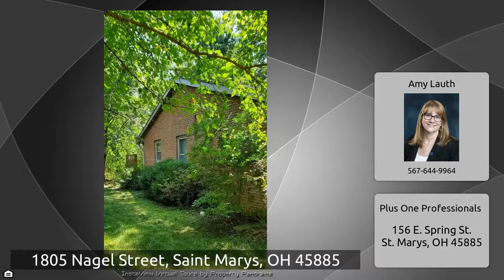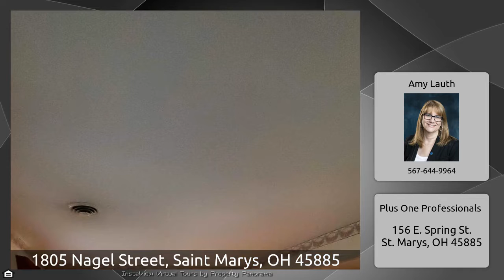1805 Nagel Street, Saint Marys, OH 45885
The Virtual Tour for the property at 1805 Nagel Street, Saint Marys, OH 45885 listed for $179,900 Other homes for sale by Amy Lauth of Plus One Professionals Hard to find! 3 bedroom, 2 bath, brick ranch! This home is on a slab so only one small step up from the sidewalk or garage. And speaking of garages, this one is an oversized 27 x 22 with attic storage! The home offers a convenient coat closet (which I think is a must!) as you walk in the front door. There is a dining room off the formal living room. The kitchen offers a plenty of cabinet space (bonus! all appliances stay with the ...